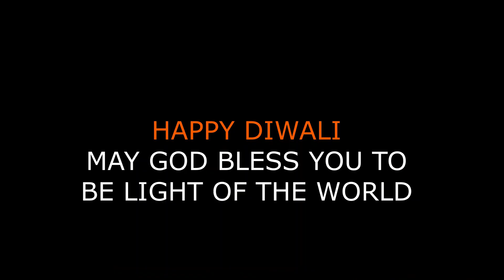CHILDREN'S DAY MESSAGE TO CMI JOSEPHITES: FR LIJO PAUL CMI